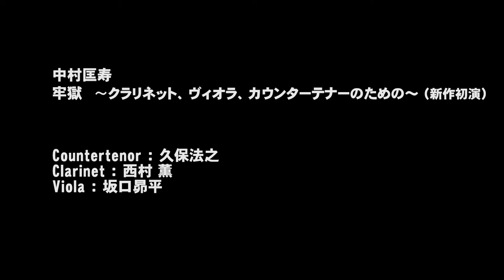[ Prison ] for Countertenor, Clarinet and Viola (Tadahisa NAKAMURA)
[ Prison ] for Countertenor, Clarinet and Viola
2020.12/3 Tokyo
Countertenor : Noriyuki Kubo
Clarinet : Kaoru Nishimura
Viola : Kohei Sakaguchi
Comp. : Tadahisa Nakamura
[ 牢獄 ] 〜 カウンターテナー、クラリネット、ヴィオラのための 〜
2020年12月3日 古賀政男音楽博物館内 けやきホール
カウンターテナー : 久保 法之
クラリネット : 西村 薫
ヴィオラ : 坂口 昴平
作曲 : 中村 匡寿

本作はテキストとして、ポール・ヴェルレーヌ(Paul Verlaine)の詩集『叡智(Sagesse)』より第3部、第6歌『空は屋根の向こうに(Le ciel est, par-dessus le toit)』を使用しており、これはヴェルレーヌと同じく近代フランスを代表する詩人、アルテュール・ランボオ（Arthur Rimbaud）との情事の縺れの末に発砲事件を起こして投獄されたその獄中の心境を詠ったものである。この獄中でヴェルレーヌは宗教的回心を遂げ、敬虔なカトリック信者となった。曲中ではその変遷を宗教音楽の文脈に照らし合わせることが試みられている。
窓から見聞きする自由への憧憬を詠う第1,2スタンザでは、その描写的な詩句をクラリネットとヴィオラにまるで太陽コロナのように装飾されたモノフォニーとしての歌で表現されており、三位一体の表現にもなっている。
第3スタンザは神への言葉であり、音楽はカノン等を取り入れたポリフォニーに発展する。
再び第1,2スタンザへ回帰した後の第4スタンザの神による戒めの言葉はテノールの声域でグレゴリオ聖歌のレチタティーヴォ風に歌われ、自戒の言葉で曲を閉じる。
この詩は極めて見事な韻文になっており既に『音楽』として完成していると言っていいが、中性的な性質を持つこの3つの楽器がヴェルレーヌの同性愛、逃避行、改宗というパーソナリティに踏み込み、行間に潜む抒情を新たに音として顕在化させている。
Le ciel est, pardessus le toit,
Si bleu, si calme!
Un arbre, pardessus le toit,
Berce sa palme.

La cloche, dans le ciel qu'on voit,
Doucement tinte.
Un oiseau sur l'arbre qu'on voit
Chante sa plainte.

Mon Dieu, mon Dieu! la vie est là,
Simple et tranquille.
Cette paisible rumeurlà
Vient de la vil-le.

Qu'astu fait, ô toi que voilà
Pleurant sans ces-se,
Dis, qu'astu fait, toi que voilà,
De ta jeunesse?